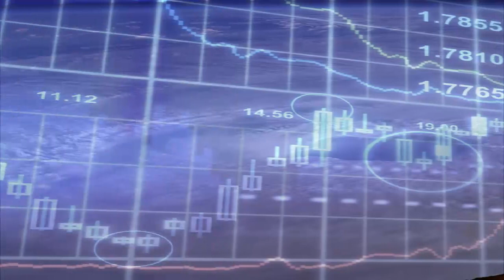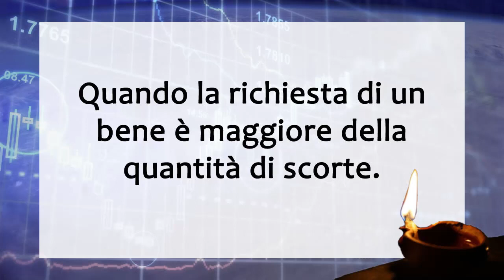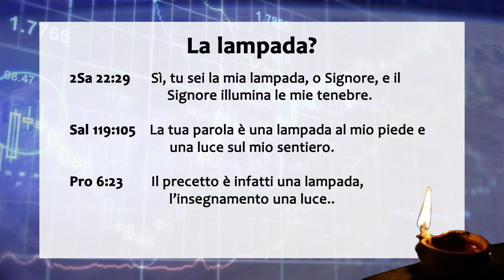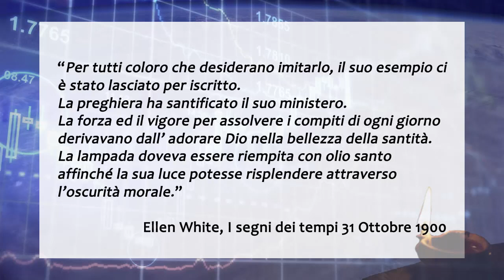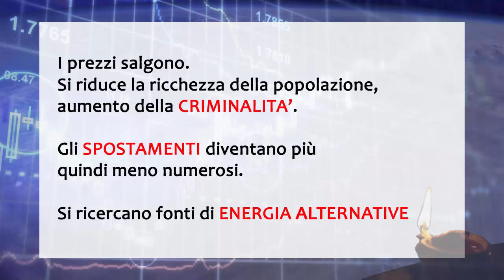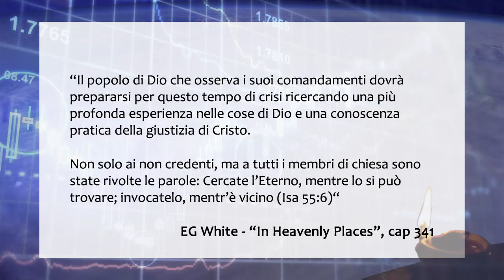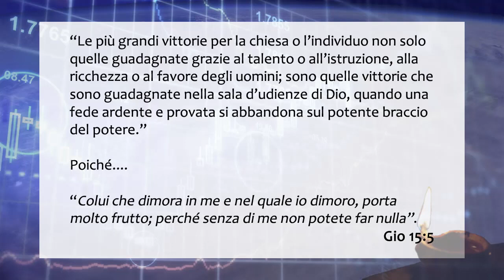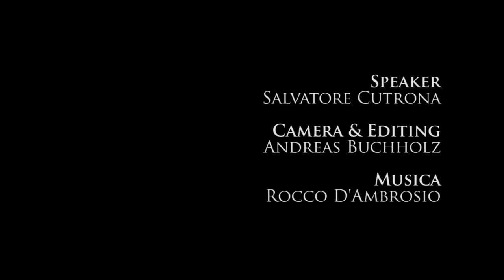La grande crisi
Una breve riflessione sulla più grande crisi che si sia mai abbattuta sul nostro pianeta.